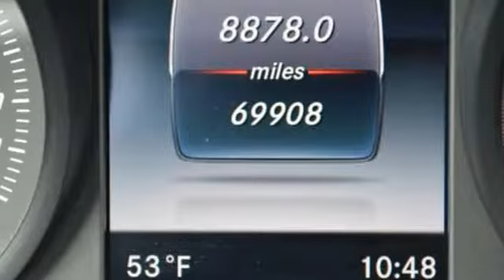Used 2015 Mercedes-Benz C-Class Arlington VA Acura Washington-DC, DC AJC001082A - SOLD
Year: 2015
Make: Mercedes-Benz
Model: C-Class
Trim: C 300
Engine: 2.0L I4 Turbocharged
Transmission: 7G-TRONIC PLUS 7-Speed Automatic
Color: Gray
Interior: Black
Mileage: 69907
Stock #: AJC001082A
VIN: 55SWF4KB6FU019160
Clean CARFAX. Steel Gray Metallic 2015 Mercedes-Benz C-Class C 300 4MATICA® 4MATICA® 7G-TRONIC PLUS 7-Speed Automatic 2.0L I4 TurbochargedbrbrRecent Arrival! 24/31 City/Highway MPGbrbrbrAll prices exclude taxes, title, license, and dealer processing fee of $799.00. Published price subject to change without notice to correct errors or omissions or in the event of inventory fluctuations. All features not on all vehicles. Vehicles shown are for illustration purposes only. MPG is based on 2016 EPA mileage ratings. Use for comparison purposes only. Your actual mileage will vary, depending on how you drive and maintain your vehicle, driving conditions, battery pack age/condition (hybrid only), and other factors. MPG is based on 2017 EPA mileage ratings. Use for comparison purposes only. Your mileage will vary depending on driving conditions, how you drive and maintain your vehicle, battery-pack age/condition (hybrid only), and other factors.

Address:
13911 Lee Jackson Highway